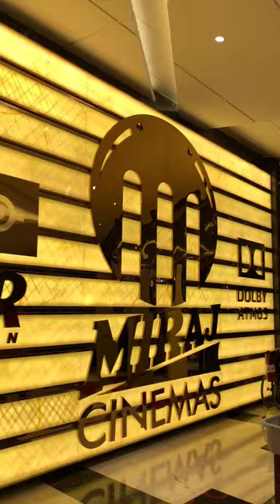MIRAJ CINIMAS - ondiputhur | coimbatore |NAANE VARUVEN